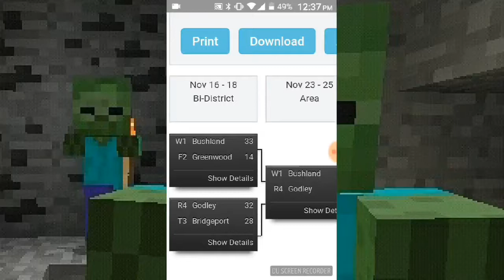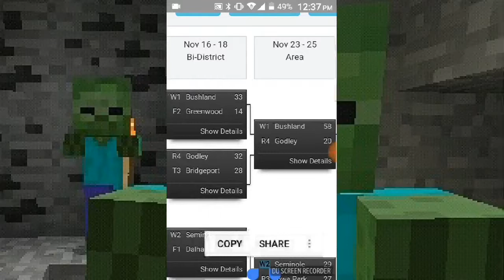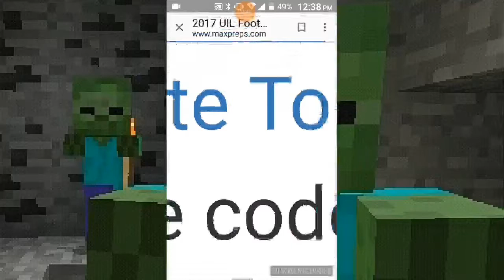2017 Texas Football UIL 4A D2 (Ep 2)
This is the third playoff game for all the teams in the 4A Division 2 as my home town Seminole will face Bushland Falcons in Lubbock at Lowery Plains Park Field on Friday